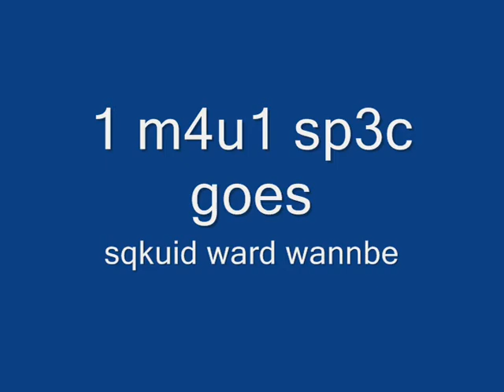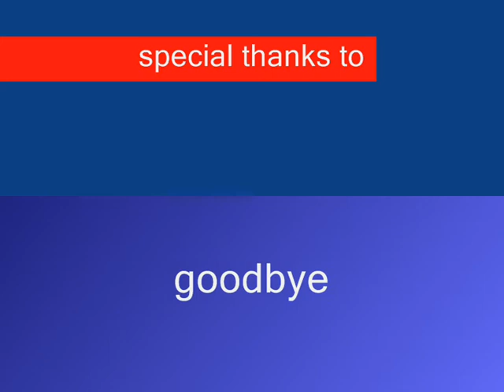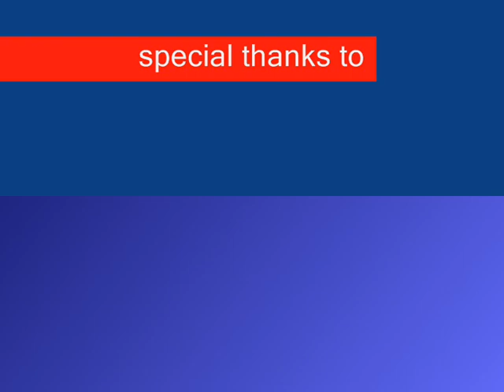1 m4u1 sp3c...takes a different road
so here i am again...but not the same as i was before..link to my best vid